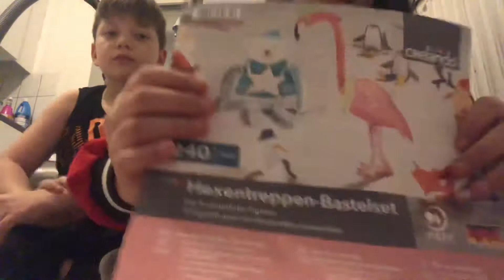Evet Uzun Bir Aradan Sonra Sizlerleyiz El Becerimizi Sergiliyoruz Bölüm 1